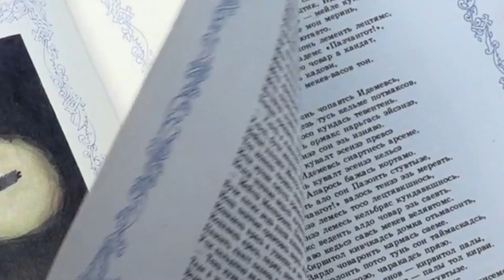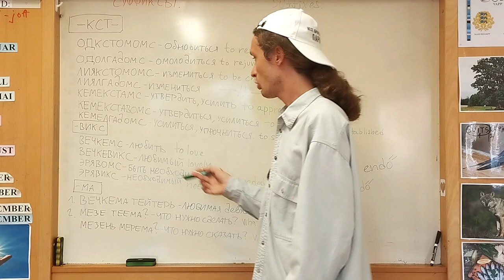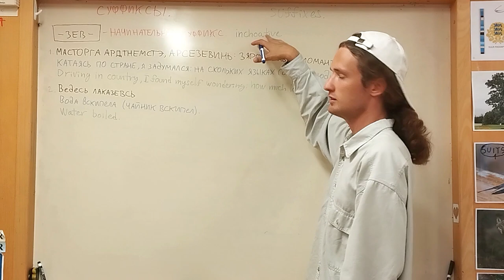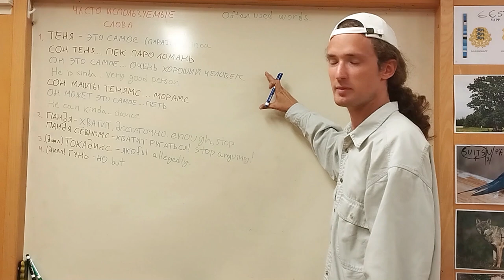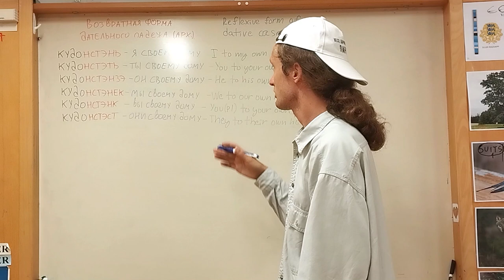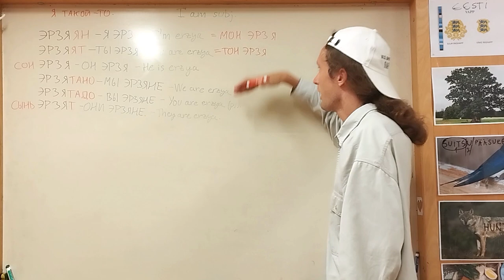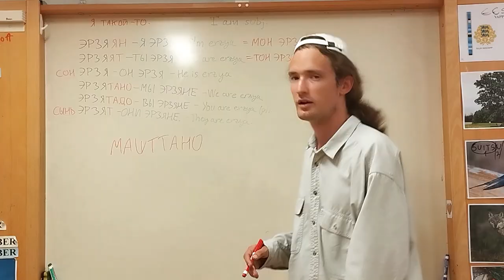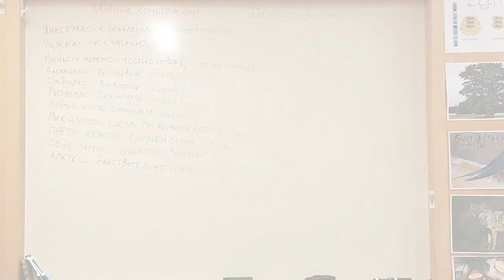ИЗУЧАЕМ ЭРЗЯНСКИЙ | УРОК 18